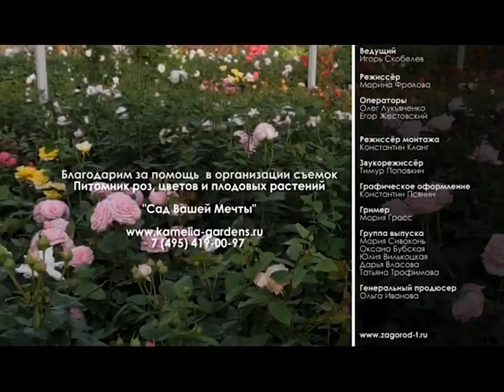Розовое настроение. Новый сезон. Выпуск 12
Узнать о розах все или почти все, научиться ориентироваться в розовом многообразии сортов и видов, получить необходимые рекомендации по уходу -  можно в новом проекте нашего телеканала «Розовое настроение». Наша программа - своеобразная видео энциклопедия для розоводов.